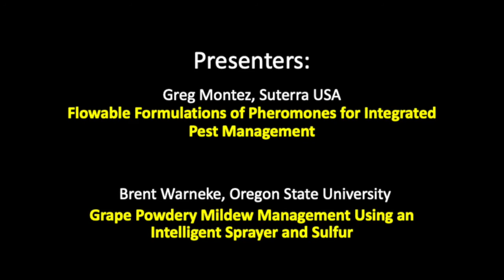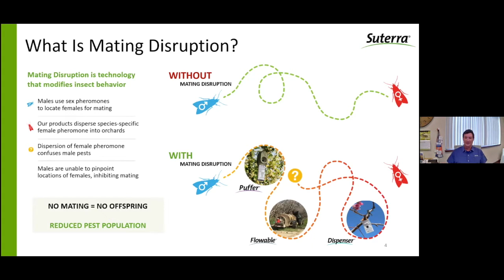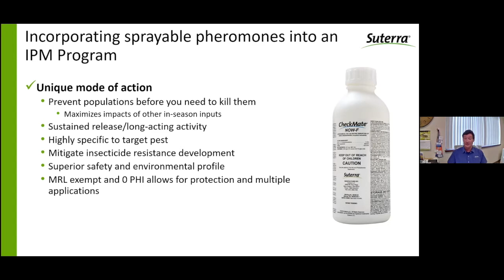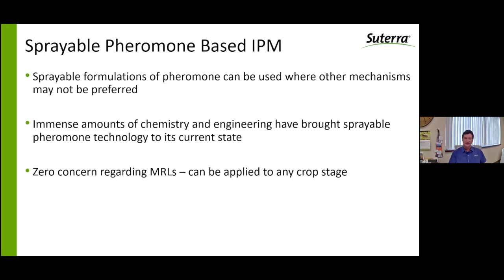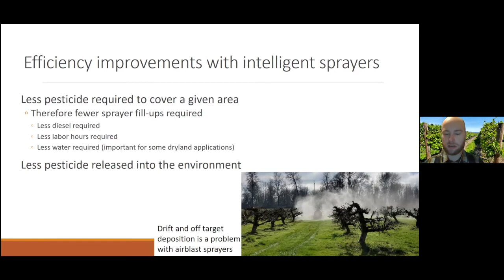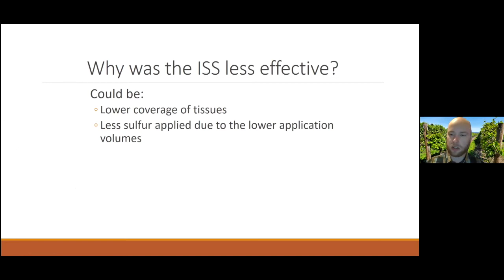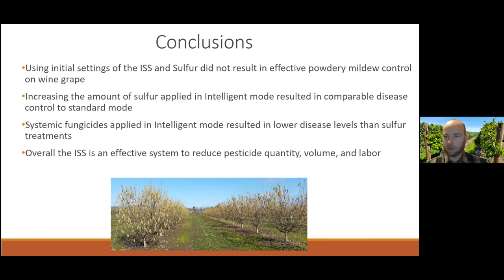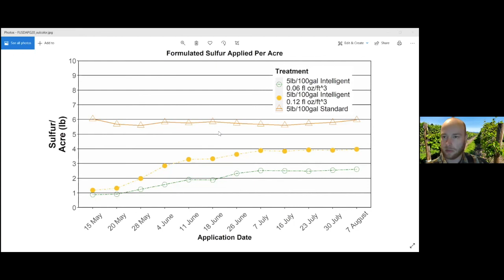IPM Hour - Ep. 11 - April 2021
Flowable Formulations of Pheromones for Integrated Pest Management
Presenter: Greg Montez, Suterra USA
Description: The concept of a pheromone that can be applied with standard agricultural equipment (ground or aerial sprayers) has been around for decades, but recent improvements in the technology make them easier to use, more effective and cover more pest species.

Grape Powdery Mildew Management Using an Intelligent Sprayer and Sulfur (Begins at 24:40)
Presenter: Brent Warneke, Oregon State University
Description: Grape powdery mildew is a perennial problem in wine grape production in western Oregon due to a long, mild growing season that favors reproduction and dispersal of the pathogen. Micronized sulfur is widely used to manage grape powdery mildew due to its low cost, efficacy, and low fungicide resistance risk. A standard airblast sprayer was retrofitted with the Intelligent Spray System, a suite of sensors and electronics that detect plant canopy and modify application volume in real time depending on the canopy density sensed. Overall the intelligent sprayer will be a useful tool for growers as they seek to reduce their chemical and water use while maintaining effective disease control.